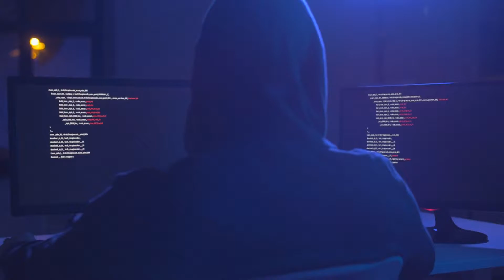Is a data breach keeping you up at night?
You can rest easy knowing Bedroc's got you covered, so get some sleep and call us in the morning